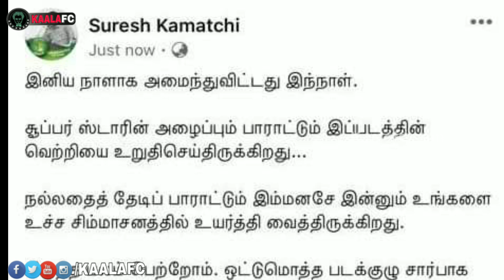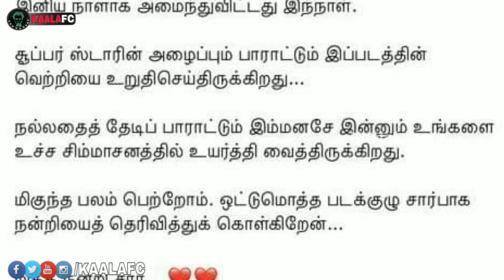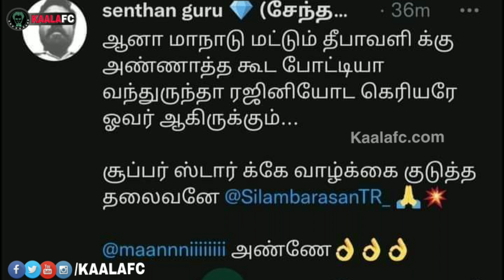Venkat Prabhu and Suresh Kamatchi speaks about Superstar Rajinikanth! மாநாடு படம் அருமை- ரஜினிகாந்த்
😎KAALAWIN KAAVALARGAL😎

Thalaivar Forever🤘